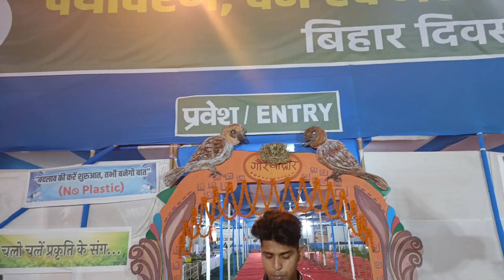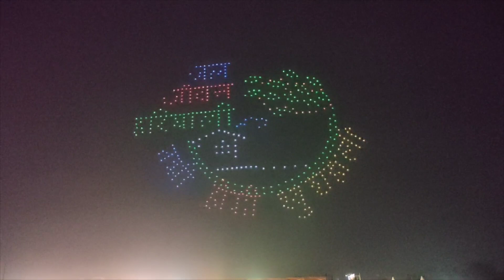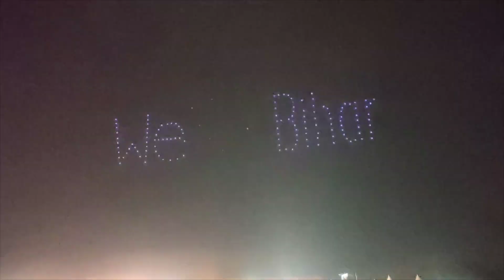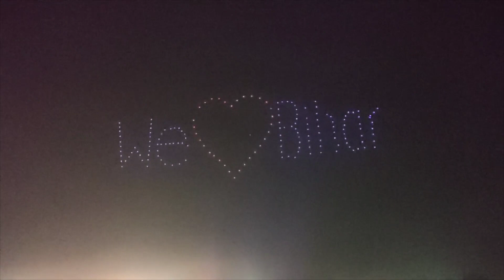Bihar Diwas Vlog part - 2